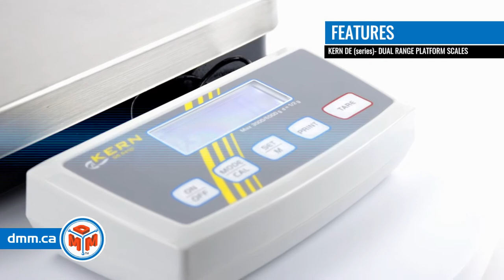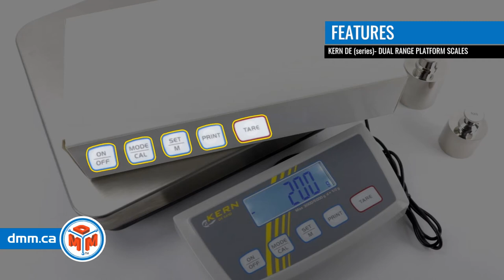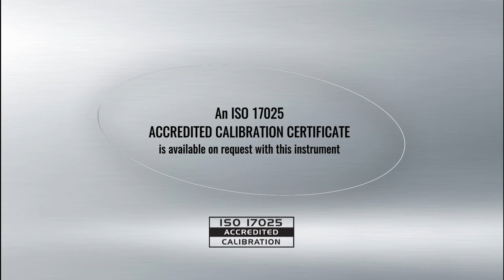KERN DE - Dual Range Precision Platform Scale (product video presentation)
. Purchase the DUAL RANGE KERN DE Scale or other Platform Scales with an ISO-17025 Certificate of Calibration (available on request).

KERN DE FEATURES:
After a simple one-push button setup, the KERN DE is ready to count parts, weigh domestic or small animals exactly or different ingredients of a mixture. Featuring high resolution starting from 0,2 grams this dual range platform scale switches from readout d1 to readout d2 automatically in order to keep doing measurements of weigh at best accuracy possible.

- High mobility: Battery or rechargeable battery (optional) operation, compact and flat construction and low weight make this scale ideal for use in several locations (production, warehouse, dispatch department etc.)
- Flexible positioning of display device: e.g. free-standing or mounted to the wall (optional)
- Display device IP65. Protected against dust and spray (only when using battery or rechargeable battery pack)
- PRE-TARE function for manual subtraction of a known container weight, useful for checking fill-levels
- Freely programmable weighing unit, e.g. display direct in special units such as length of thread g/m, paper weight g/m2, or similar
- Rechargeable battery pack internal (optional available) ,operating time up to 15 h, charging time approx. 10 h;
- Stand (optional available) to elevate display device, height of stand approx. 480 mm, can be retrofitted
- Available optional printers
- Free software

Find out more about specs on:
- Single/Dual-range balance platform scale:

ACCREDITED CALIBRATION OF DIGITAL SCALES:
Prevent costly quality problems and product recalls by ordering an Accredited ISO-17025 Certificate of Calibration with your KERN Platform Scale. Avoid unscheduled downtime, prevent costly quality problems and product recalls, and keep your equipment in peak shape by calibrating it regularly.
We sell worldwide different scales, Crane scales, Hanging scales and dynamometers or precision balances from our warehouse located in Toronto Area, Canada.